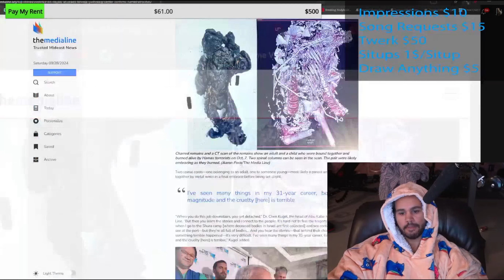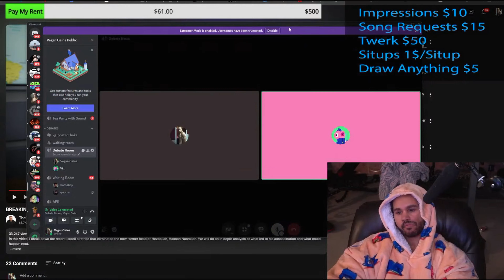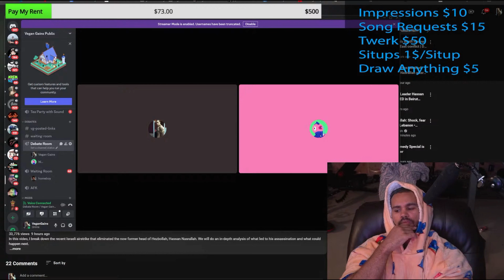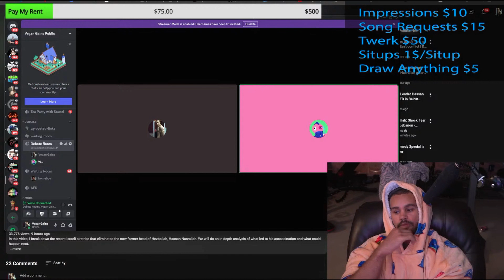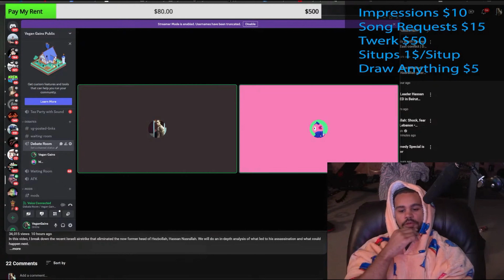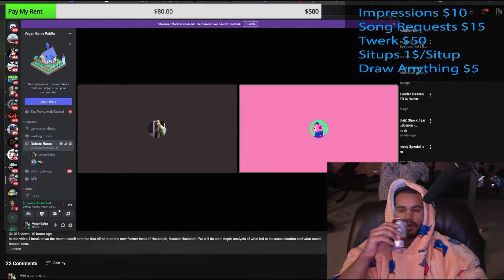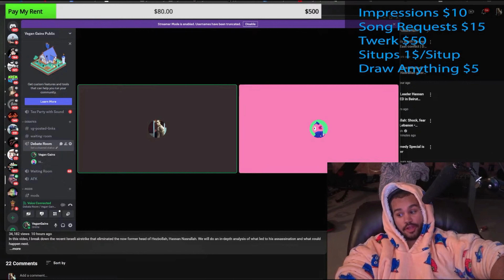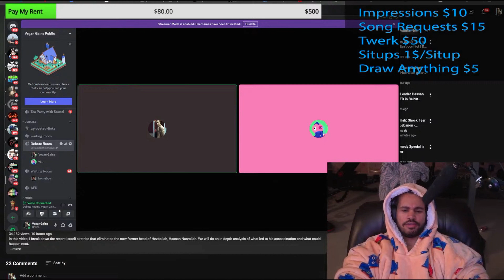Vegan Gains VS @WHEELMUST Debate On Israel/Palestine